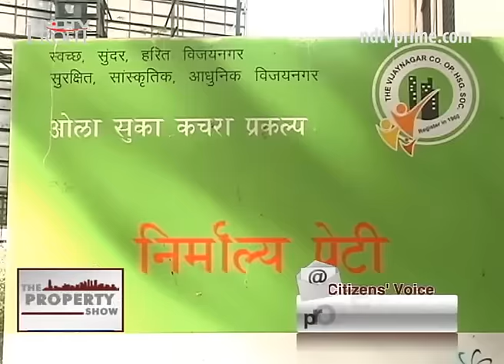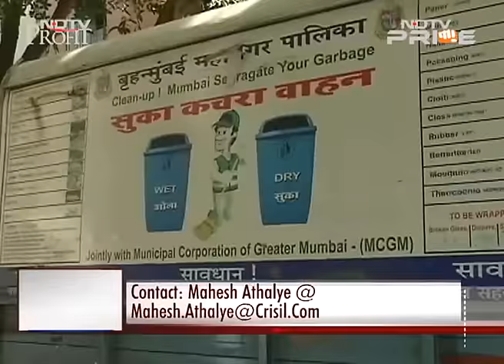Citizens' voice: Mumbai's zero garbage society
Ashwini Priolker puts the spotlight on a group of Mumbaikars who have turned their locality  into a zero garbage society in a unique & novel way.